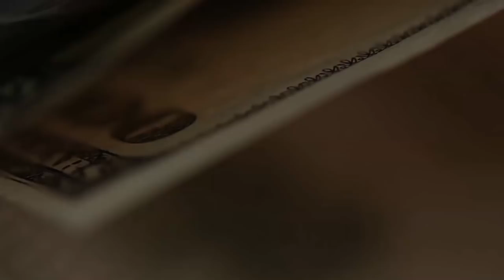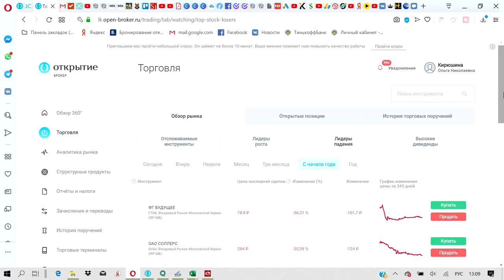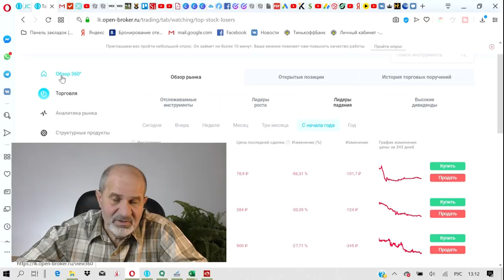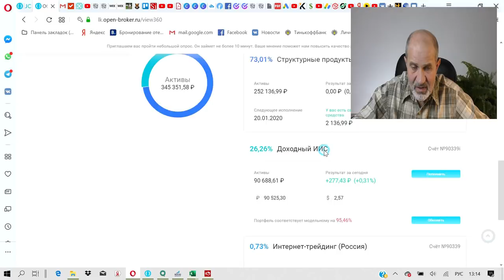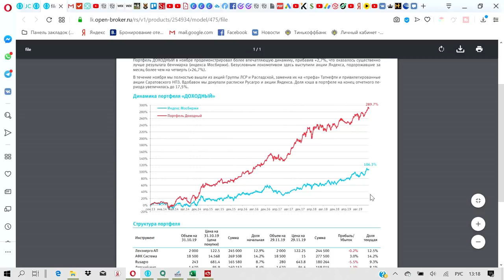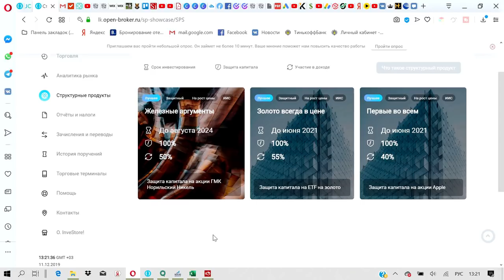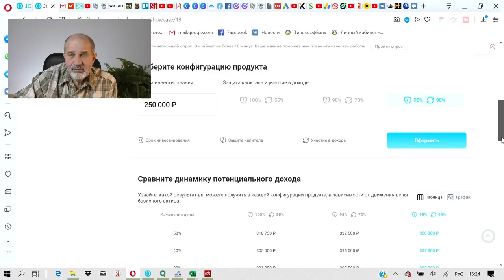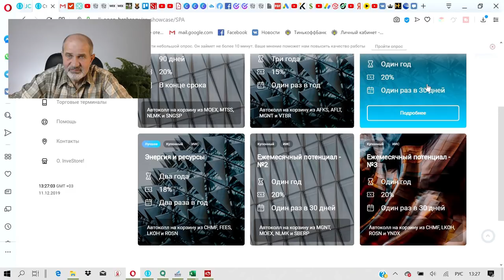Открыл брокерский счет? А дальше что?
В последнее время огромное число людей открыли брокерские счета. А куда инвестировать? Как? Конечно, отдельные акции дают доходность до 100% годовых - вы их увидите, но я также покажу и акции, которые упали. Какие же брать? И есть ли что-то, что даёт гарантированную доходность? Есть.
И какие инструменты могут дать доходность, но в случае падения актива - ваши инвестиции не уменьшатся. Есть и такие.
И есть с повышенной доходностью, но с небольшим оиском.
Ну и просто акции. Модельный портфель, который могут выбрать даже люди без каких либо знаний об акциях и получать доход. Как? смотрите в видео. Обещанная ссылка на мой сайт
как начать зарабатывать, если нет денег: